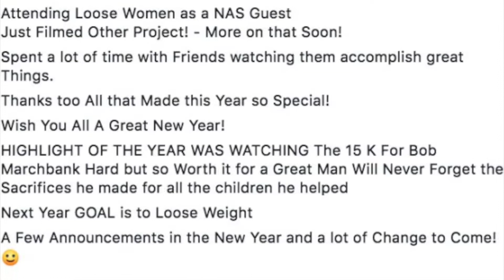Happy New Year From Max J Green!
In This Video I want to wish you all a Happy New Year! Thanks for all your support it means the world to me!

"2019!"